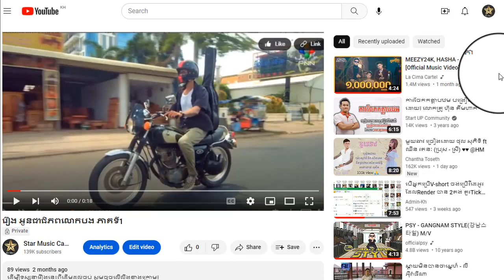រឿង អូនជាពិភពលោកបង ភាគទី14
ដើម្បីទស្សនារឿងនេះពីដើមដល់ចប់ សូមចុចលើលីងខាងក្រោម៖

សូមអរគុណ